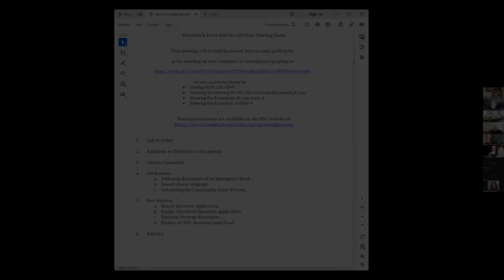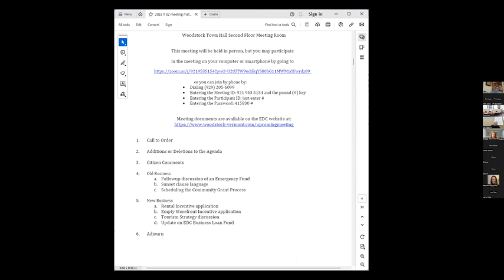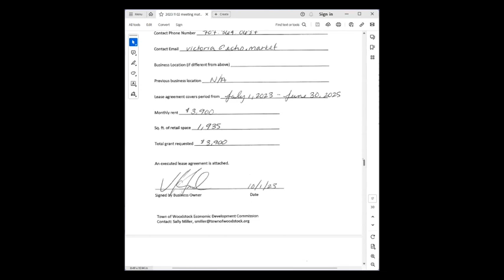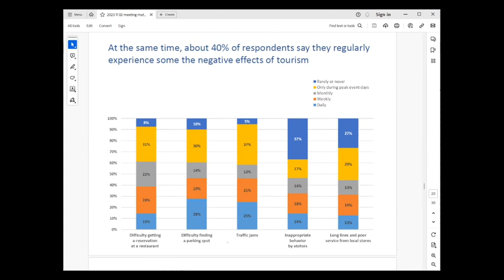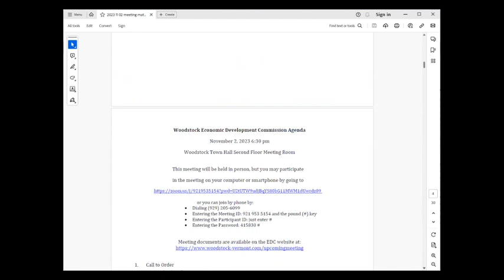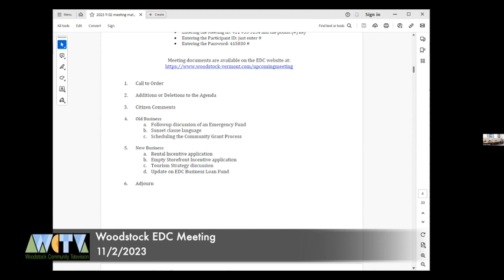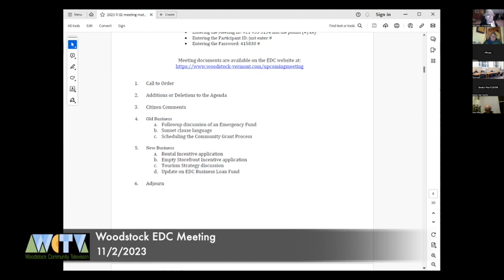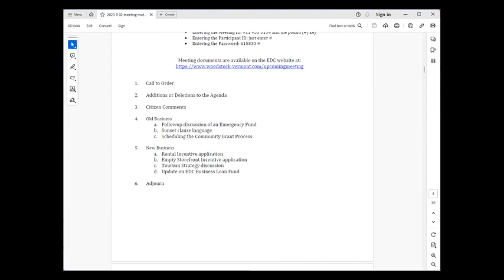Woodstock EDC Meeting 11/2/2023